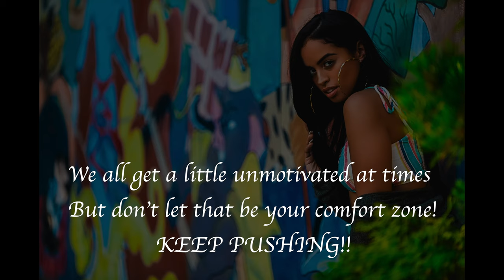5 min FULL BODY WORKOUT by working your BUTT off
NO EXCUSES ♥︎  a quick & intense workout to target your abs. You don't need any equipment or weights! NOTTT! Meet Jaz. She's the perfect example of what NOT to do in your workouts!

Junk food junkie, workout nihilist, hygiene... what's that?

I hope this brought laughter to relieve  your day, light to guide you and a love for you to take in.

Let me know what you guys think in the comments section below.

AND TELL A FRAANNDDD TO TELL A FRRAANND!!

Before you head out Fraaanndss Check Down Below For Some More Of The Content You Love

Who should I take on an ALL EXPENSE Paid Date with me?!

Remember to VOTE and Let me know who you guys think should win!!